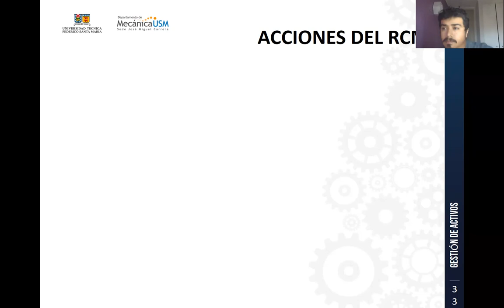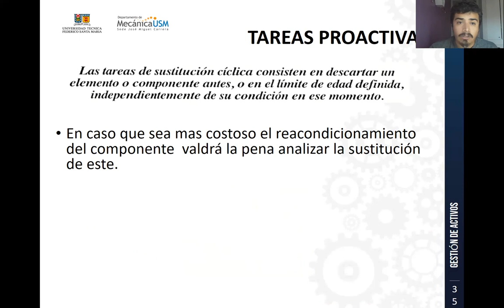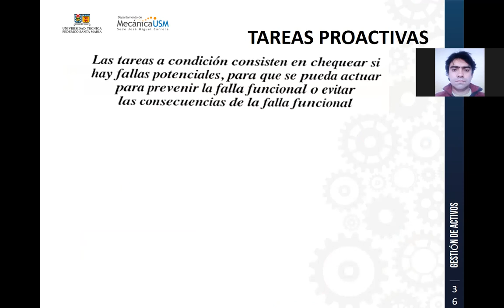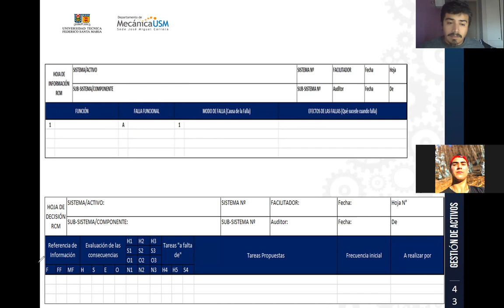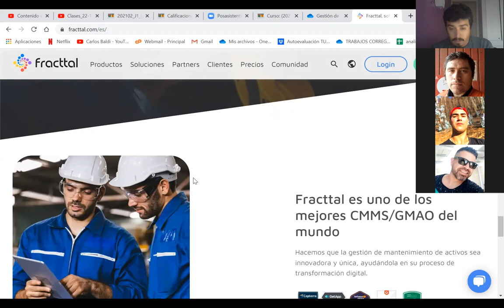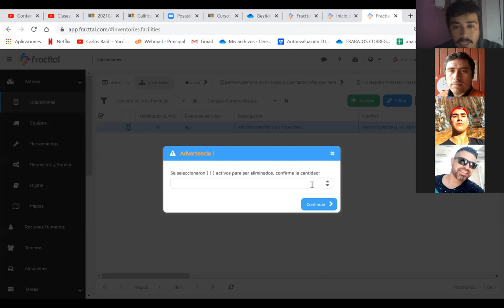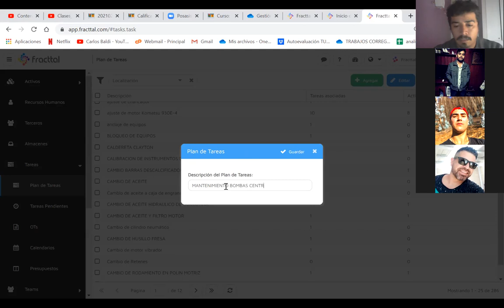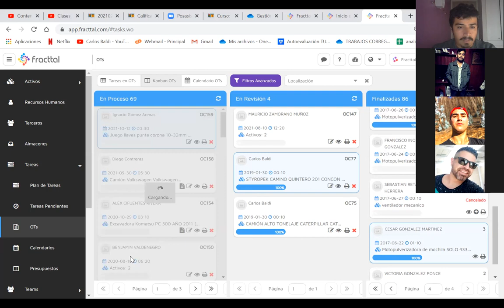Clases 29-11-2021_GestionActivos_IBT Vespertino